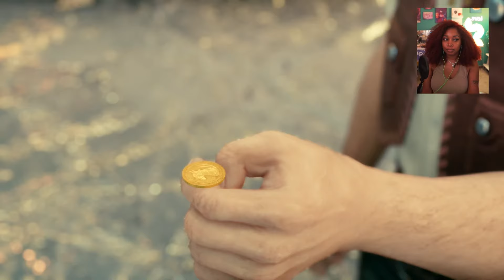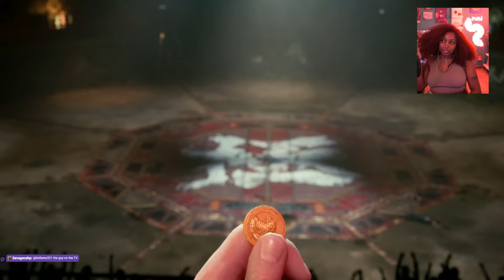CLOUD NEEDS HIS MONEY | Final Fantasy VII Remake